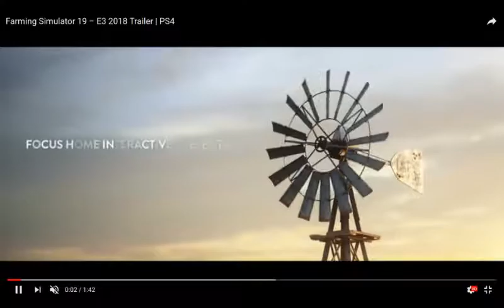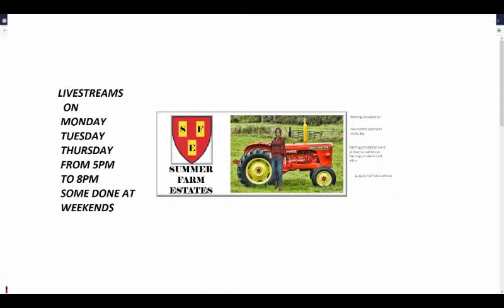farming simulator 19 a new brand that we all wanted in farming simulator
live streams and videos on farming simulator as real as the game allows new brand along with 2 new crops for fs19 oats and cotton